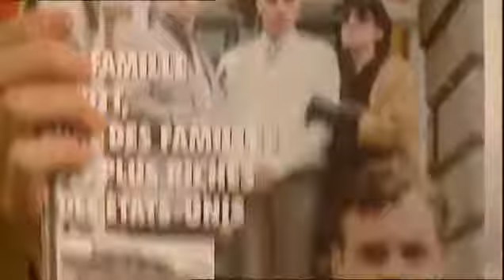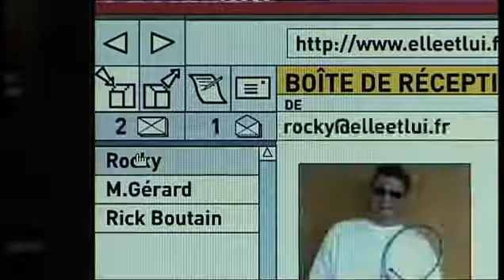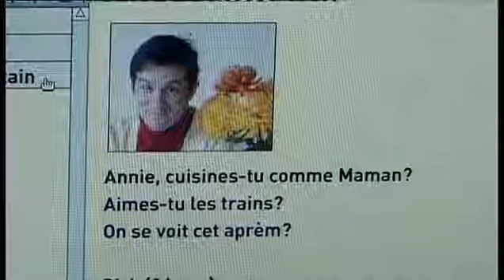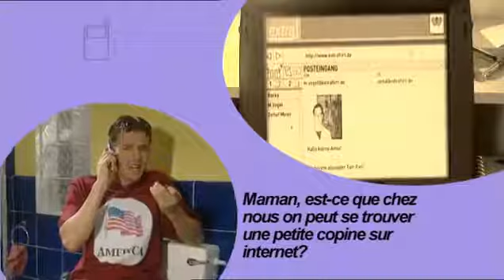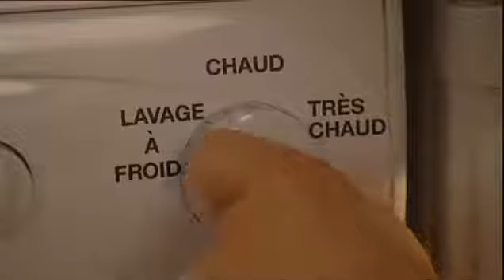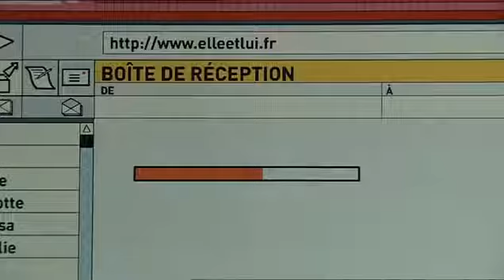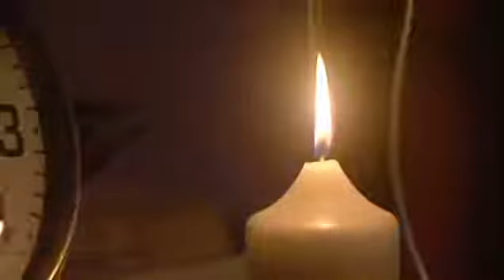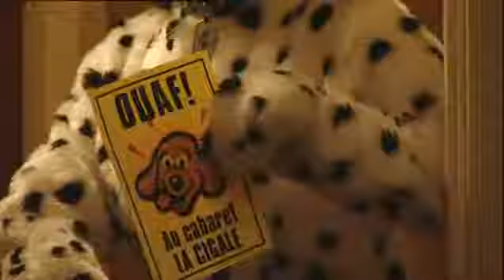Épisode 3 Vive la France